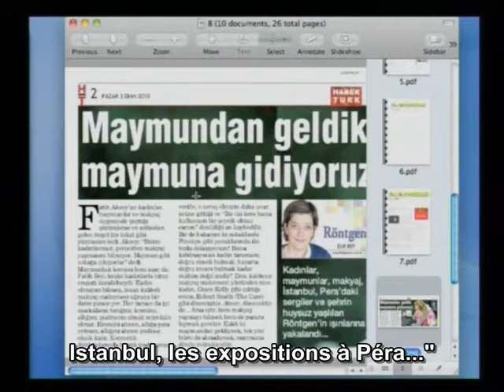Les explications haineuses de Darwin envers les femmes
HARUN YAHYA

(Extrait de l'interview d'Adnan Oktar en direct sur Gaziantep Olay TV, 5 octobre 2010)